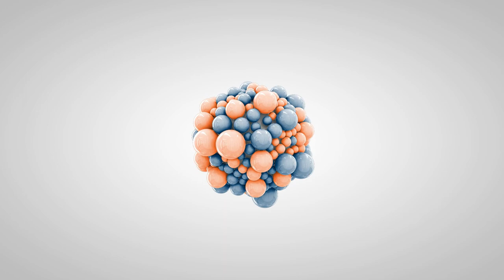Rocky 8 Year Old BLIND Old English Bulldog Blind Dog Training Atlanta Georgia